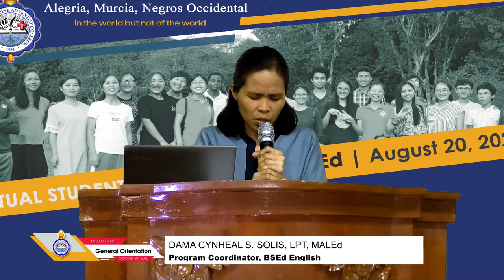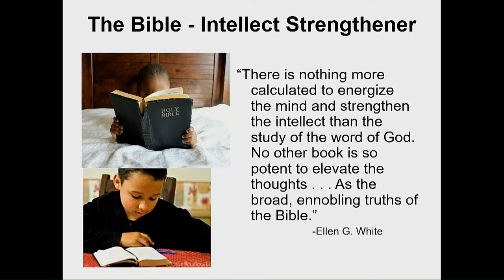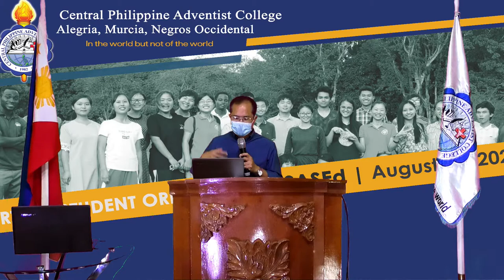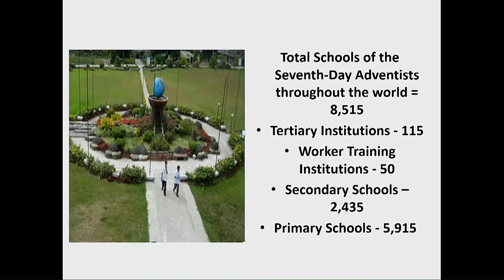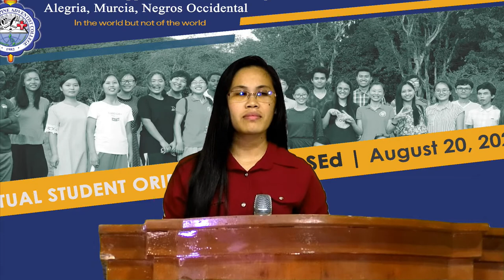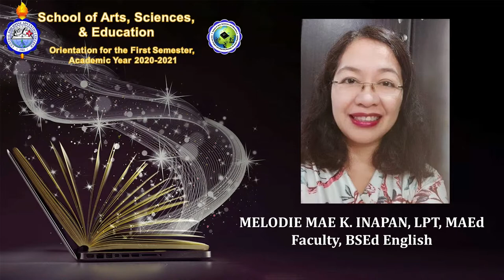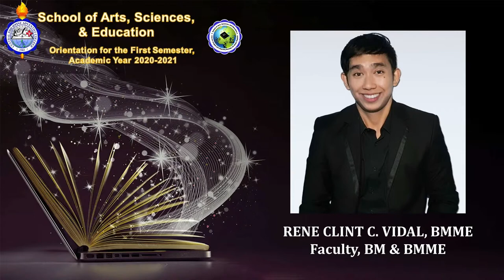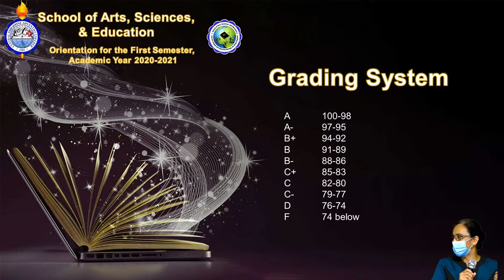SASEd VIRTUAL STUDENT ORIENTATION